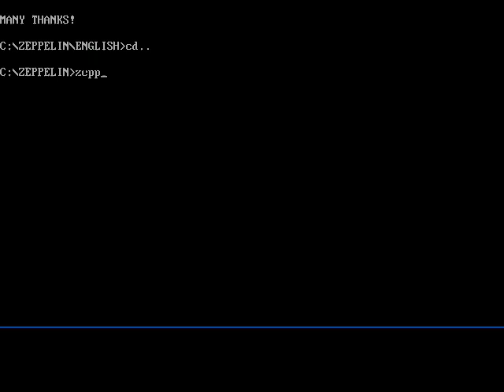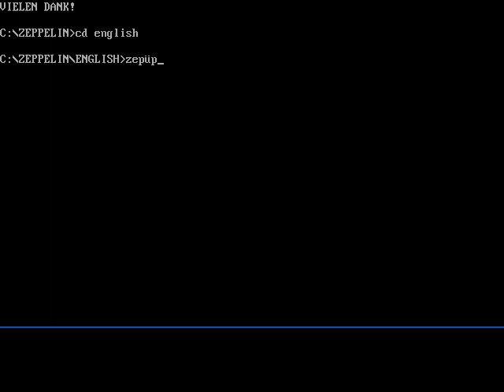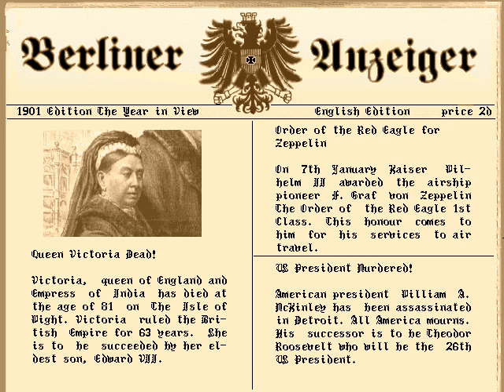Let's Play Zeppelin: Giants of the Sky part 02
April 1901 - January 1902